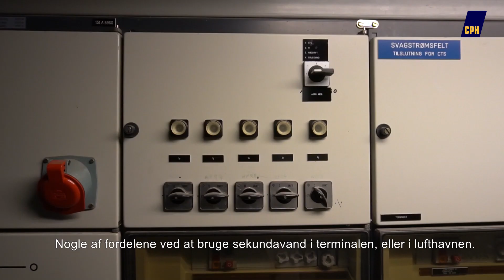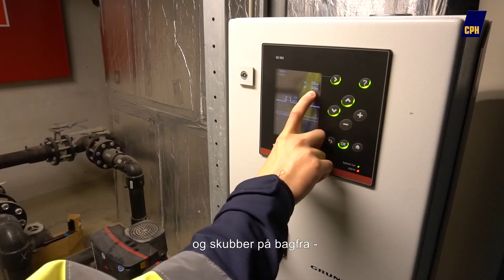Energioptimering i CPH dækker alt fra toiletskyl til køling af serverrum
Sekundavand er vand af ringere kvalitet end drikkevand. Men i CPH har det stadig en stor værdi, da det bliver brugt til alt fra toiletskyl til køling af serverrum, terminaler og kontorbygninger. Rasmus Lundsbjerg er Energy Engineer i CPH Airports og arbejder med at finde ud af, hvordan man kan udnytte energi bedst muligt. Kom med ham rundt i lufthavnen og hør ham fortælle mere om sit arbejde.